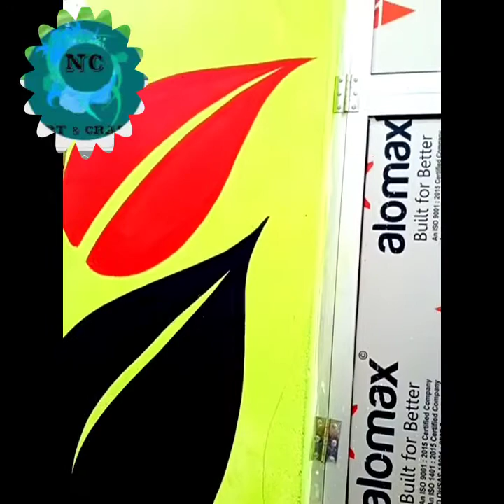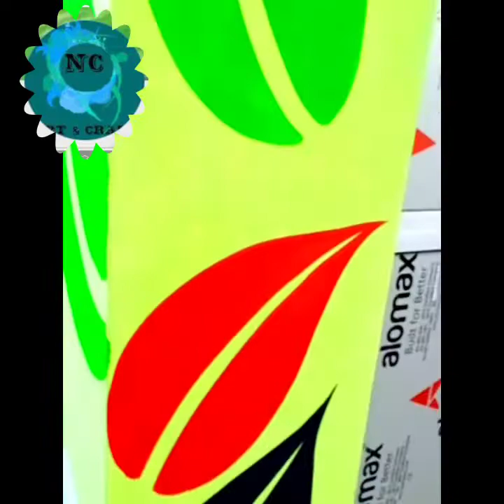3d wall painting Santosh art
3d wall painting